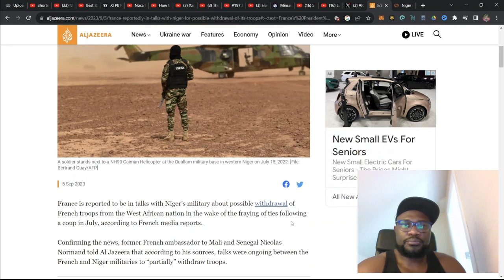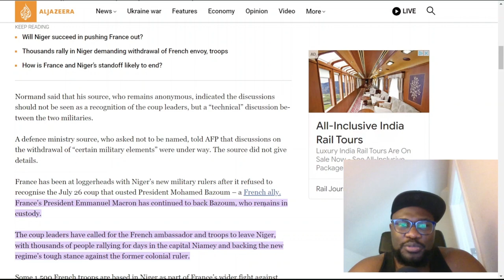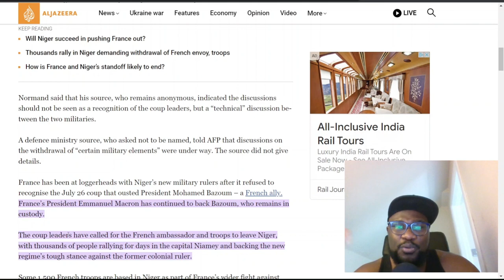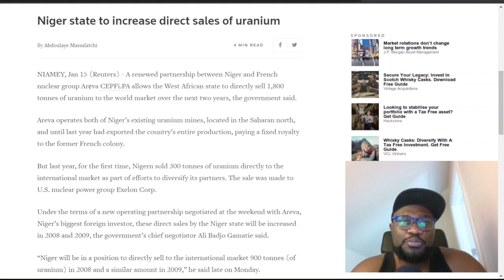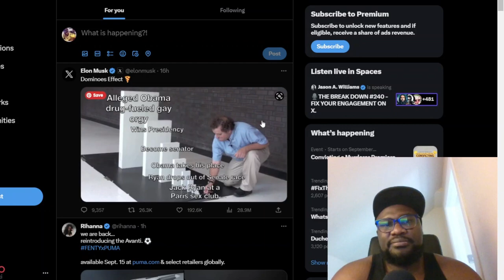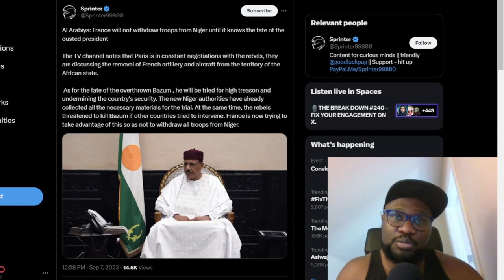France is leaving Niger at last!